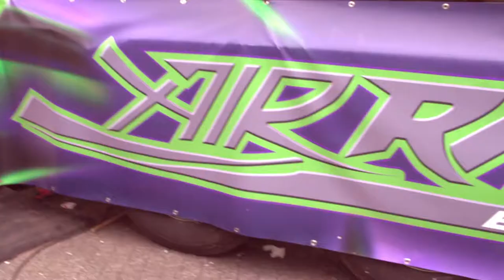Astma in de Achtbaan: Night University 2015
In het kader van Night University 2015 (1 oktober) herhaalde hoogleraar Sociale Psychologie Ilja van Beest zijn onderzoek naar de effecten van een achtbaanritje bij astmapatiënten.